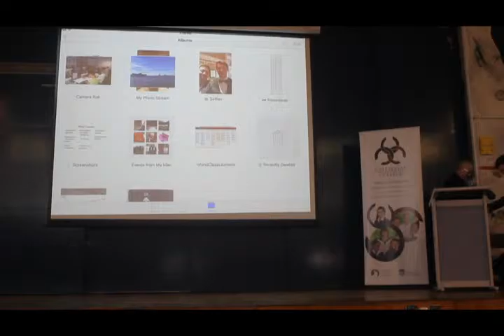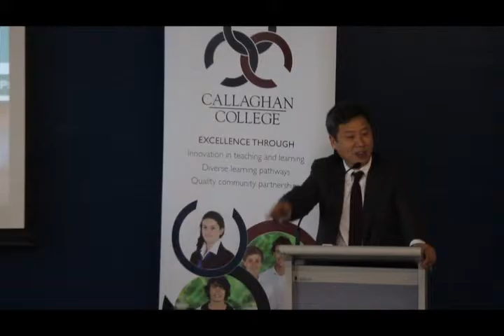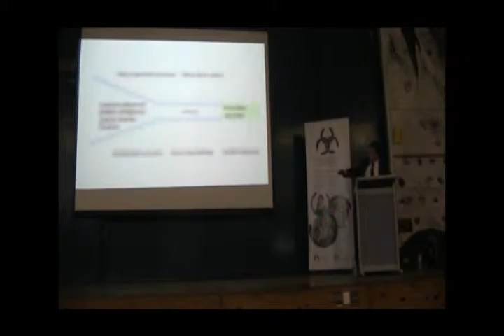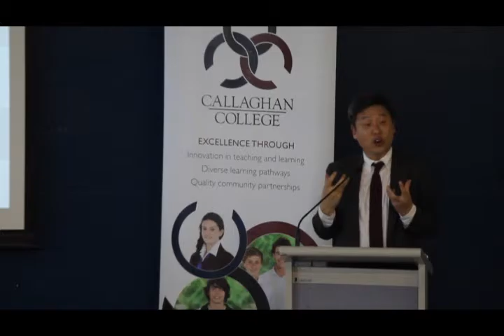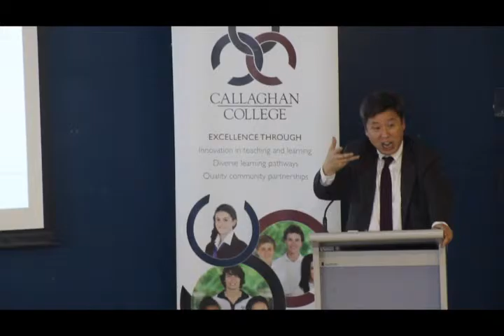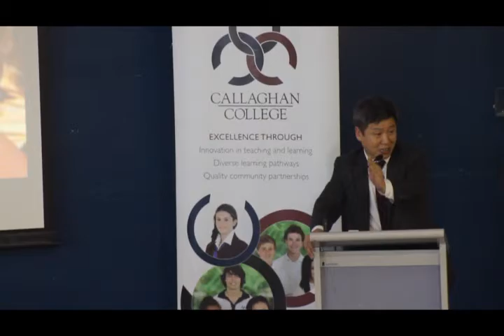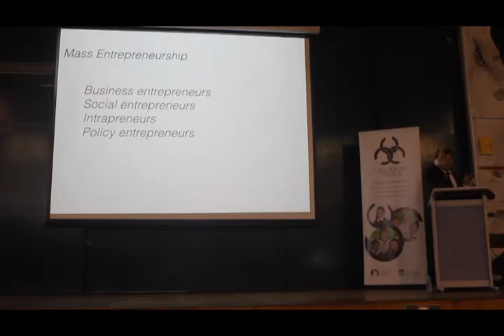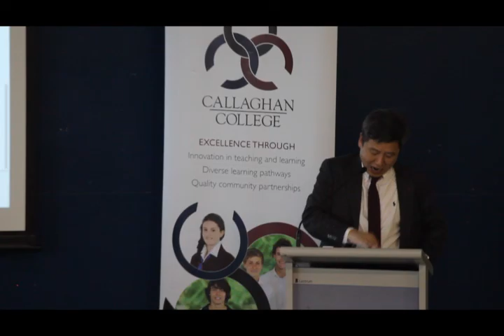KLA Evening Term 1 2016 - Yong Zhao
Yong Zhao attended our Term 1 KLA evening. He spoke about inspiring students to think creatively and critically in order to develop independence as learners.